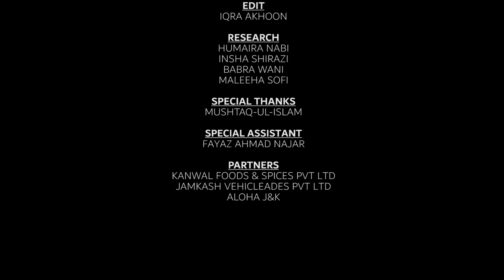Jashn-e-Ramzan 1.1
Watch Episode1 of KashmirLife series JashneRamzan shot around

Track Name.Ramadan [Islamic Music] by MokkaMusic / Ramadan